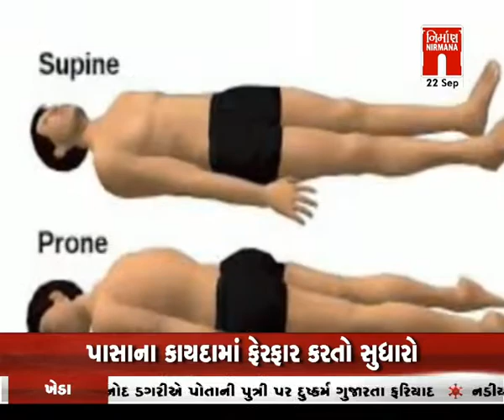Hot Topic - કોરોનામાં કારગત પ્રોન પદ્ધતિ...!! વિશે વિશેષ ચર્ચા । Nirmananews